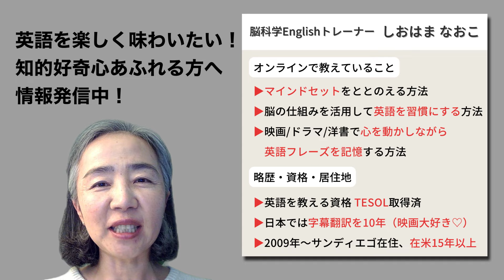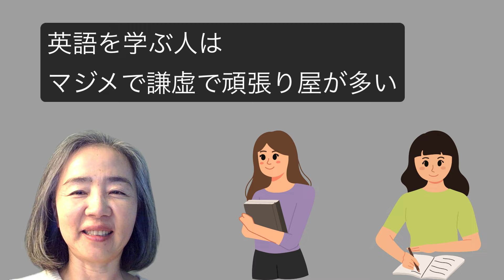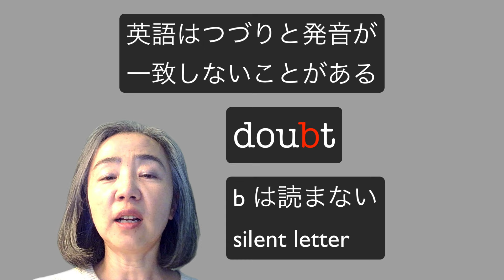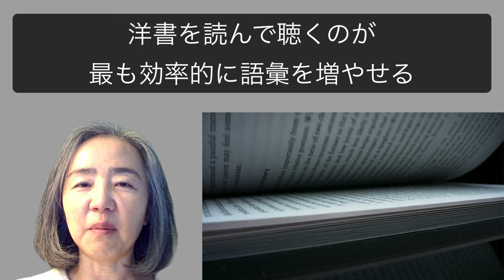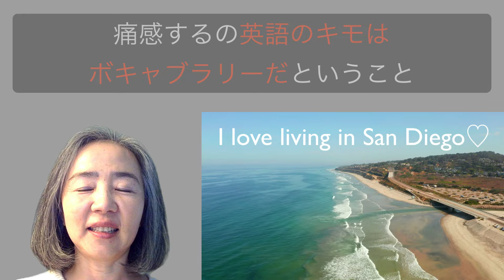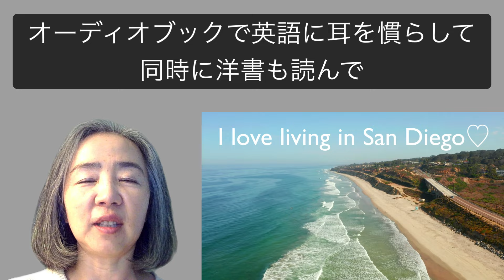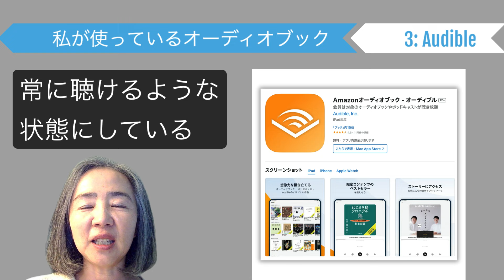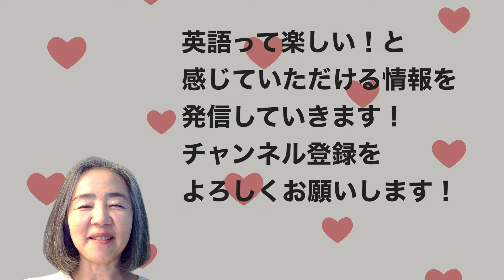【英語に耳を慣らす】聞き流さないで映画原作本のオーディオブックを聴こう！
🏆 無料プレゼント配布中 🏆
⬇︎ 下記リンクからどうぞ ⬇︎

💎たった２語！ネイティブがよく使うカンタンフレーズ７選
💎日本語とずいぶん違う！私がハッとした英語表現７つ
💎海外旅行ですぐに使える！７つの英語フレーズ

まるっと覚えて使えるフレーズばかり。
すぐに使ってみてくださいね♪

英語のオーディオブックを聴いて、英語に耳を慣らす方法について解説しました！

2009年からサンディエゴ在住
オンライン英語コーチのしおはまなおこが
英語を楽しく味わうためのヒントをお届けしています！

00:00 - スタート
00:45 - 映画化・ドラマ化されたベストセラー洋書がオススメ
01:24 - ナレーションが早すぎたらスピードを落とす
01:33 - 英語を学ぶ人はマジメで謙虚で頑張り屋が多い
01:47 - 英語に向き合うときのマインドセット
01:58 - 原作本も手に入れよう！
02:25 - 日本語と英語の違いについて
02:55 - 英語はつづりと発音が一致しないことがある
03:56 - 英語のボキャブラリーも増える！
04:24 - 脳には心が動いたときの情報を長く記憶する特性がある
04:56 - 毎朝30分のオーディオブック習慣
05:45 - 英語のキモはボキャブラリーである！
06:34 - 私が使っているオーディオブックサービスを紹介します
06:38 - １：スポティファイ Spotify
07:37 - ２：地元の図書館サービス
08:21 - ３：いつでも聴けるようにしておきたい本はオーディブルで購入する
09:00 - 終わりのあいさつ